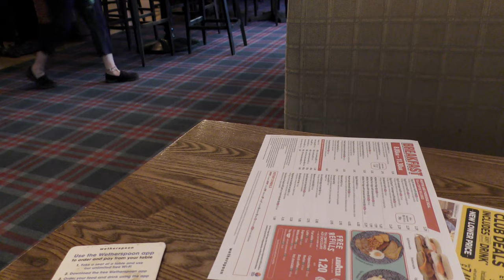No Rain and 5G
Optimised Booking, Optimised departure, 5G on arrival but despite what it said on the door Costa Coffee was closed. So straight to the Lord High Constable of England. Gloucester Brewery’s Warehouse 4 is Awesome. Hats off to the Manager.